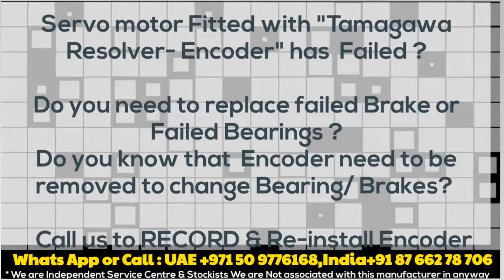TS2650N11E78 Lenze Servo Motor Repair India + UAE Dubai Encoder Install, Align, Adjust